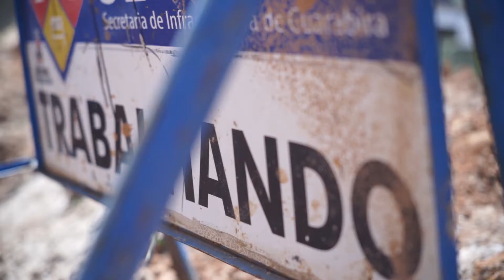MOBILIDADE URBANA: A Prefeitura trabalha muito por você.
Na Prefeitura de Guarabira o trabalho é em ritmo acelerado.
Já são mais de 150 ruas calçadas mais 21 serão asfaltadas.
E agora a Prefeitura vai entregar a ponte que liga o Bairro Novo ao Cordeiro.
É Uma nova Guarabira que está surgindo, com muitas obras e melhorias para as pessoas.
O trabalho segue acelerado.